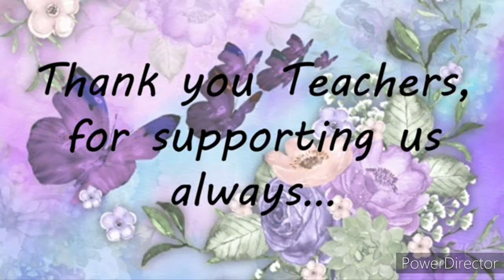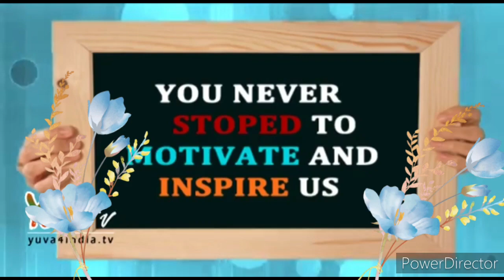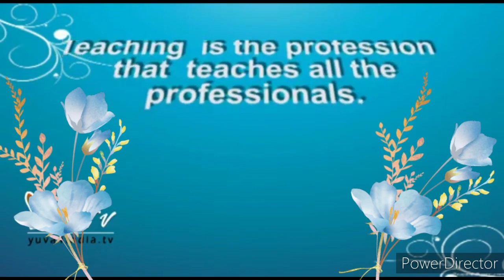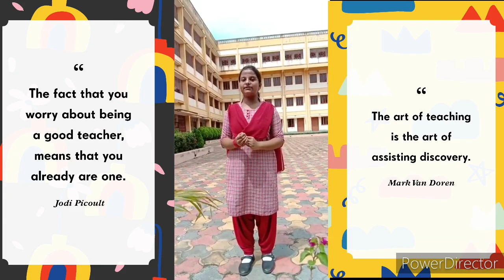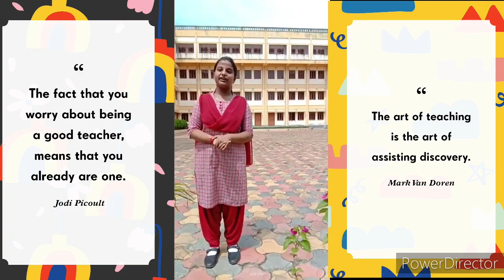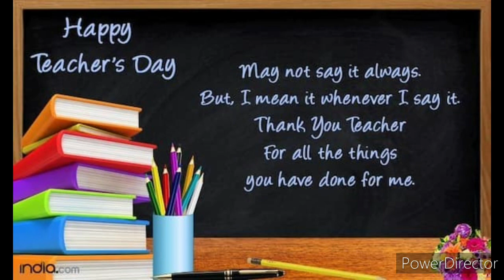Virtual Teachers' Day Celebration (Part 1) || Bethany School, Sulantu || Teachers' Day 2021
On the auspicious occasion of Teachers' Day, the students of Bethany School, Sulantu have tried to show their love and respect for their teachers through their performances.